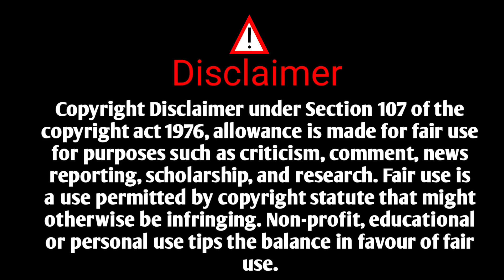Annabhausathe Katha Marathi | हिकमत - साहित्यरत्न अण्णाभाऊ साठे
Shivaji khandare